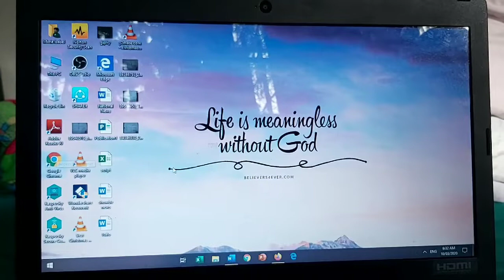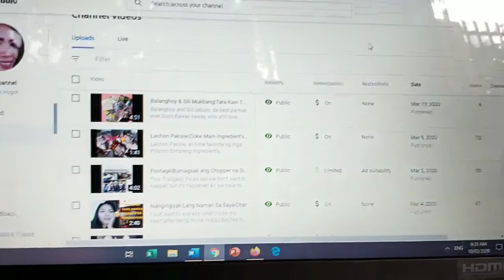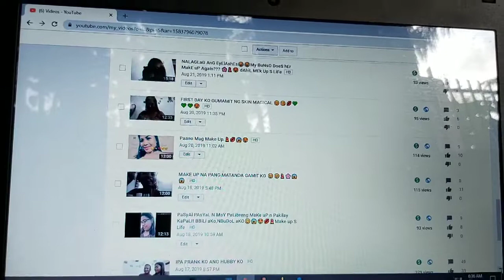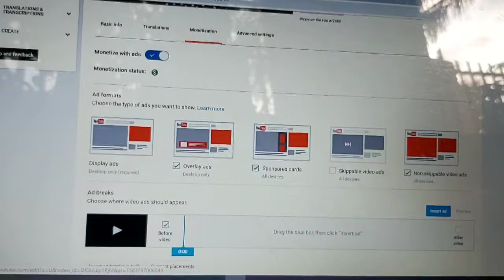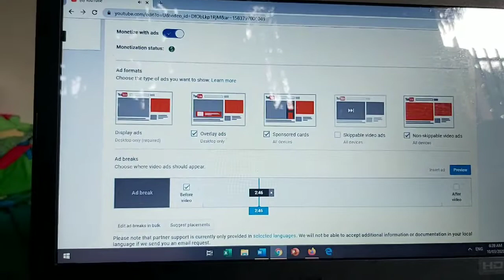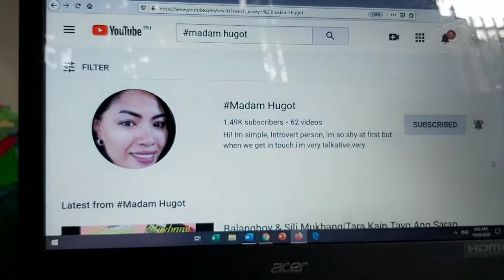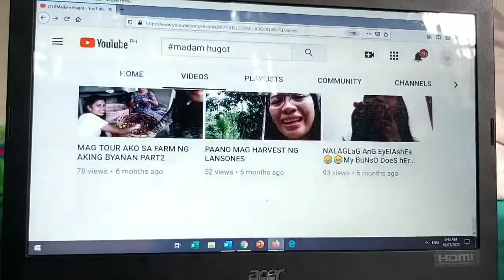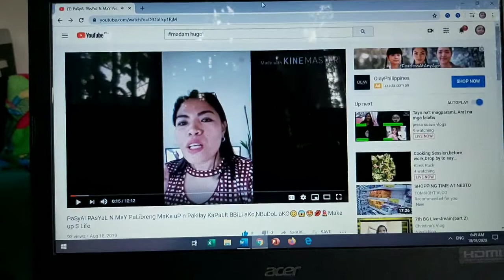How to Put Advertise on your Youtube Videos|Using Laptop|2020|Well Explained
Guys, very helpful and I will teach you how to put Intense Ads.where you gonna place the intense Ads.And How to apply Non Skipable adds or skipable adds.Just Follow what i I did.